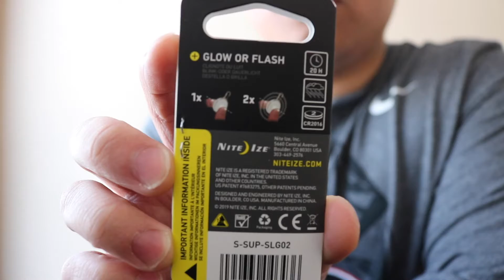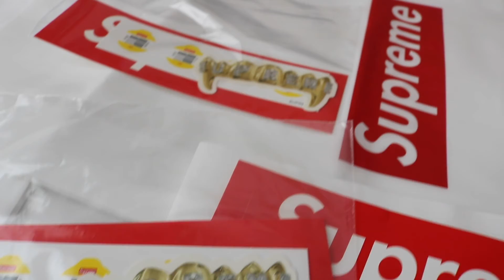Supreme SS19 WEEK 1 pickups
i decided to pickup a few accessories from supreme ss19 week 1...